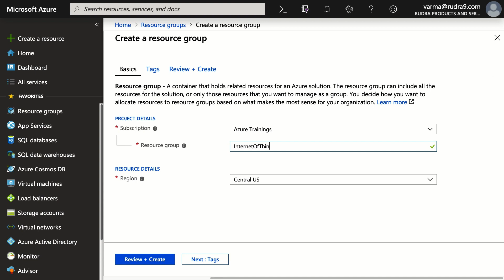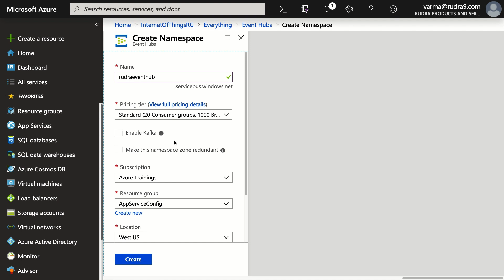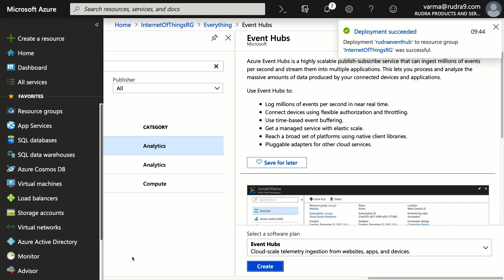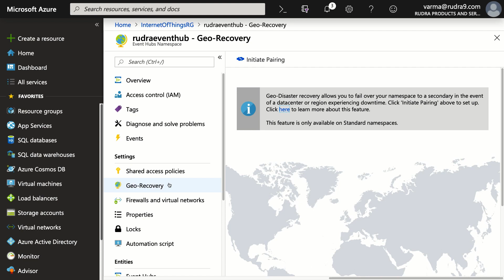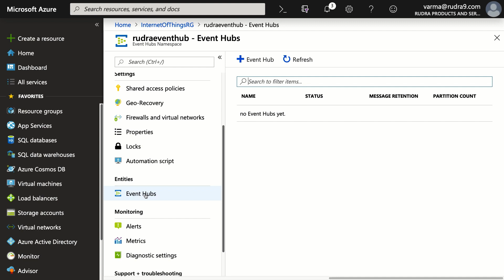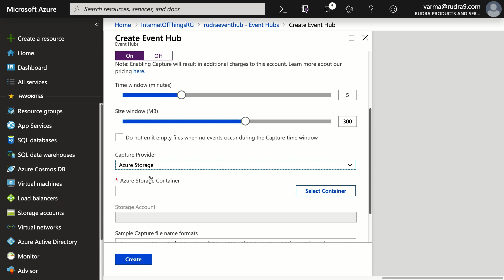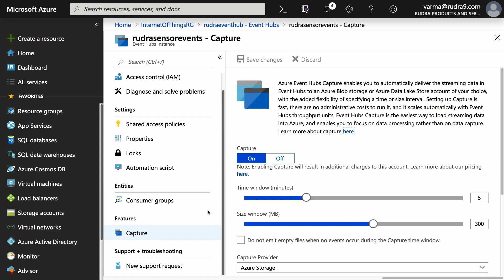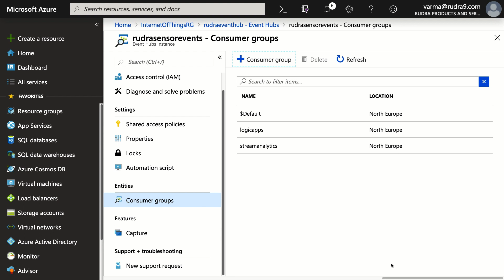Lab demo - Create an Event hub using Azure portal and send events into the same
By the end of this lab, you will be able to create event hub namespace, configure some important settings, create an event hub under the namespace and also create two consumer groups in this event hub.